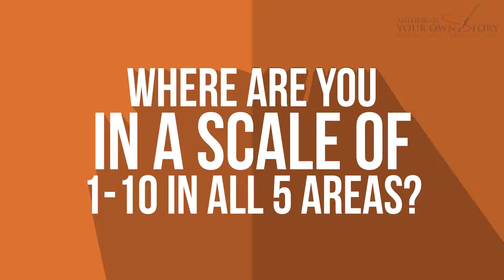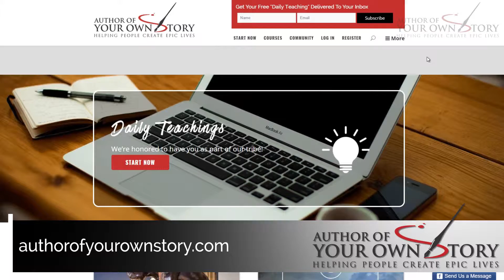AYS Daily Growth Hacks 285 Don't Be One-Dimensional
Have you ever found yourself so focused on one area of your life that when you pick your head up and look around you realize that you have neglected all the other areas of your life? This is very common - we become so focused in growing our business, building our relationship, losing the weight, etc. that all of the other areas of our life start to slip and we fell one dimensional. In this episode, we learn how common this is and how we can get ourselves back on track with all areas of our life.

For more tips and tricks on becoming the Author Of Your Own Story you can